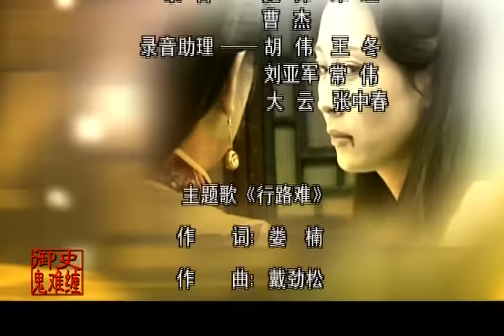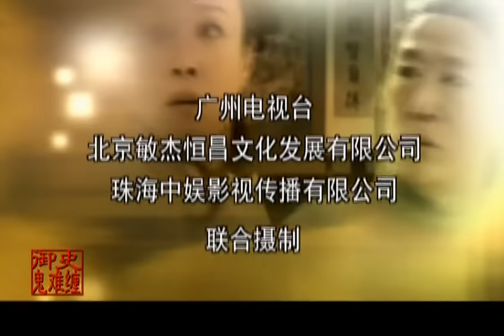【经典古装】王牌御史01丨 智慧小官油光水滑，连破奇案整贪治污，没少得罪权贵却总能妙然脱身